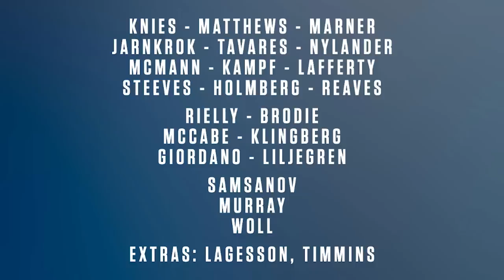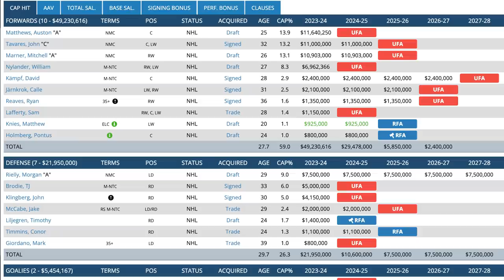2023 Toronto Maple Leafs Free Agency Recap (Day 1)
Steve Dangle recaps and analyzes day 1 of Toronto Maple Leafs free agency. Does he like the acquisitions of John Klingberg and Ryan Reaves? How about adding Lagesson? Find out all that and more here!